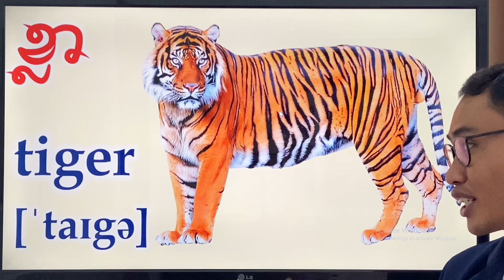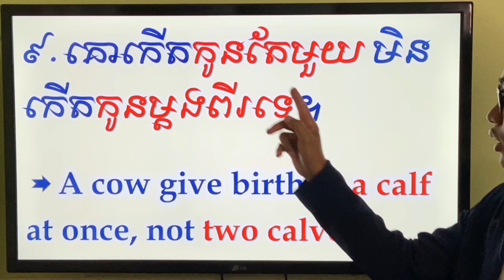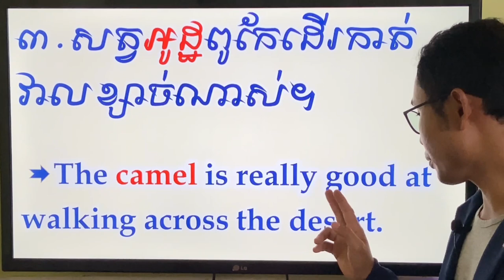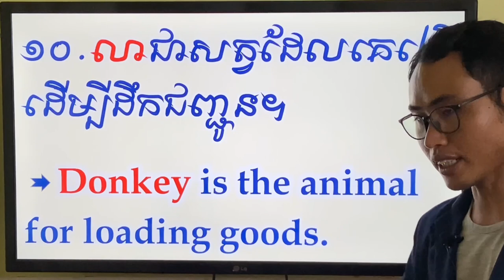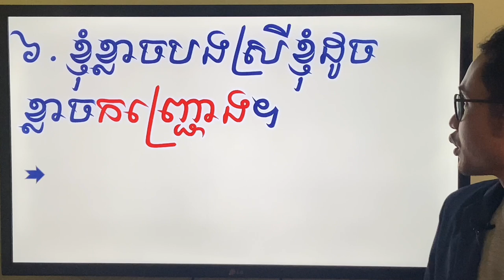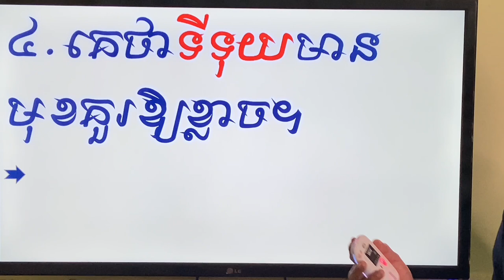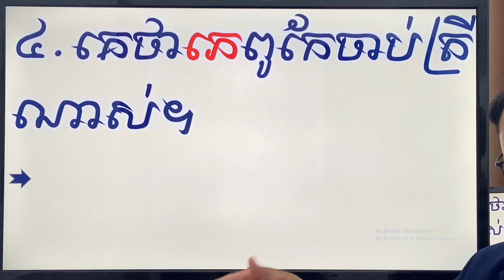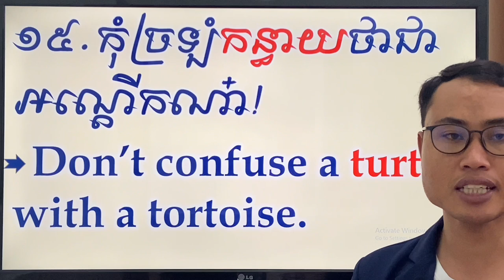Study English/ Animal Collection/ Learn about Animals and make sentences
The basic plots for language study are:
Study English/ Animal Collection/ Learn about Animals and make sentences  @language_club855 ​